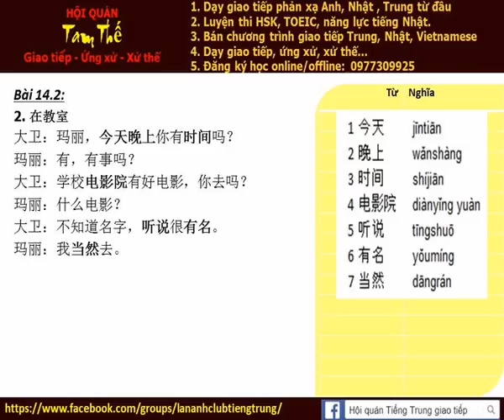Bai 14f Nghe noi phan xa Tieng Trung Build Trust I